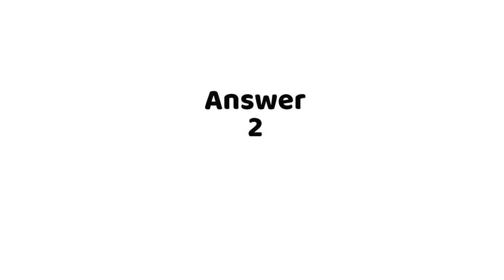Bash - how to remove trailing "/bin/java" in commandline? [duplicate] (2 answers)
Bash - how to remove trailing "/bin/java" in commandline? [duplicate]